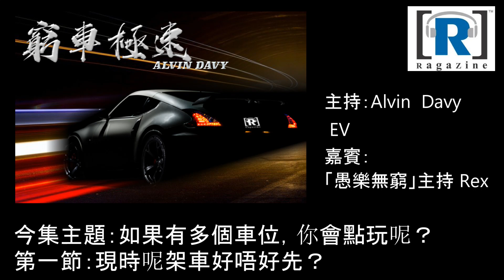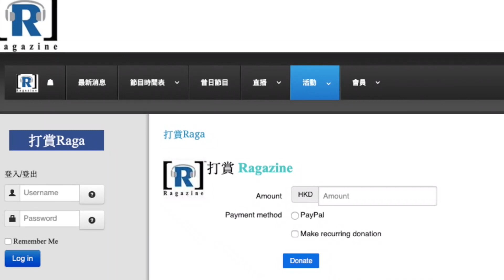窮車極速 ( 第四季 ) 第 4 集 主題：如果有多個車位，你會點玩呢？ 第一節：現時呢架車好唔好先？ 嘉賓：「愚樂無窮」主持 Rex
唔⋯⋯今集嘅主題雖然好似有啲離地，不過又幾過癮喎！￼

節目：窮車極速 ( 第四季 ) 第 4 集

主題：如果有多個車位，你會點玩呢？

主持：Alvin Davy EV

嘉賓：「愚樂無窮」主持 Rex

立即加入：窮車極速 - Ragazine 節目專頁

第一節：現時呢架車好唔好先？

第二節 ：如果有多個位會點玩先？